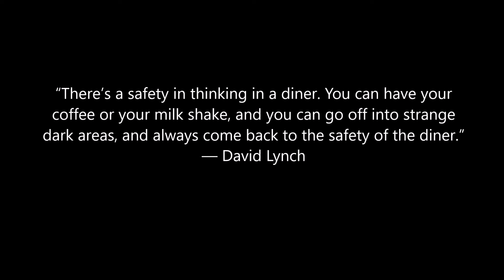cup of coffee 1001---order up! (diner ASMR, short order)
I have a dream of one day owning a diner.
There's more to be found at a diner than a slice of pie and a cup of coffee; it's a serving of Americana and a time that was much simpler.